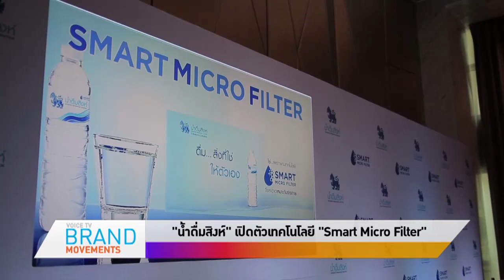'น้ำดื่มสิงห์' เปิดตัวเทคโนโลยี 'Smart Micro Filter'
“น้ำดื่มสิงห์” เปิดตัวเทคโนโลยี “Smart Micro Filter” ชูคุณภาพ-มาตรฐานใหม่ ตอกย้ำผู้นำตลาดน้ำดื่ม

“น้ำดื่มสิงห์” ตอกย้ำความเป็นน้ำดื่มอันดับ 1 ของคนไทย เปิดตัวเทคโนโลยีการผลิตน้ำดื่มที่ดีและเหมาะกับร่างกาย โดยเรียกเทคโนโลยีนี้ว่า “Smart Micro Filter” อันเป็นเอกลักษณ์เฉพาะของน้ำดื่มสิงห์เท่านั้น มาใช้ในกระบวนการผลิตกับสินค้าในโรงงานทุกแห่งทั่วประเทศ ถือเป็นเทคโนโลยีการผลิตอัจฉริยะ ที่มีประสิทธิภาพและความละเอียดสูง สามารถฆ่าเชื้อจุลินทรีย์ แบคทีเรีย สิ่งสกปรก ที่ปะปนมากับน้ำออกไป แต่คงไว้ซึ่งแร่ธาตุตามธรรมชาติที่มีประโยชน์ต่อร่างกาย ตอบสนองความต้องการของผู้บริโภค พร้อมดึงซุปเปอร์สตาร์แถวหน้าของเมืองไทย “ณเดชน์ คูกิมิยะ” มาเป็นพรีเซ็นเตอร์ สร้างการรับรู้และช่วยให้ข้อมูลมาตรฐานการผลิตใหม่